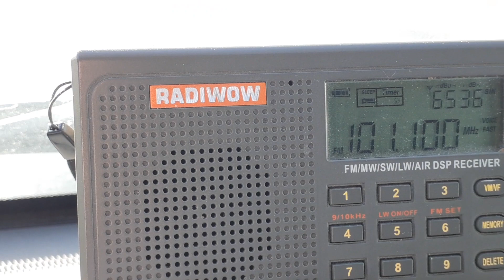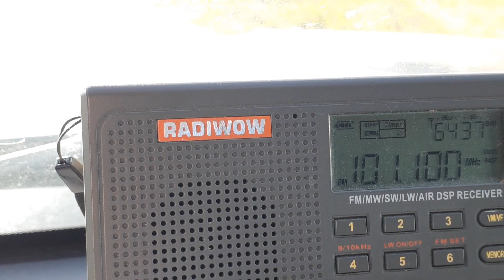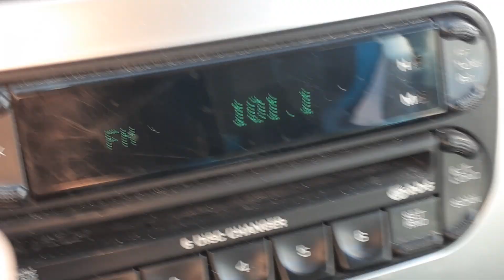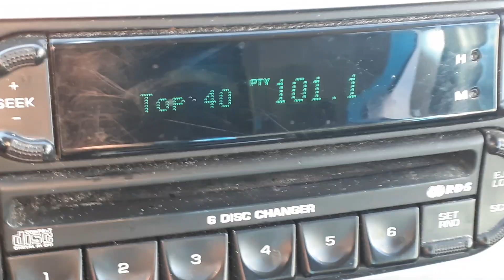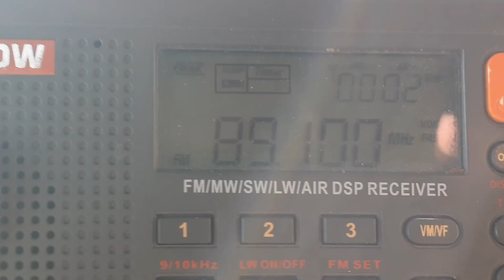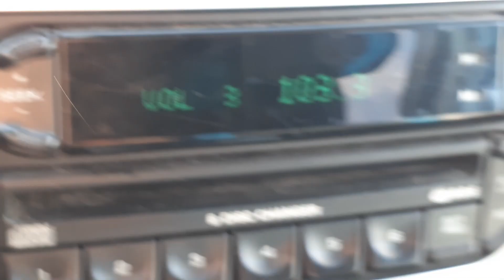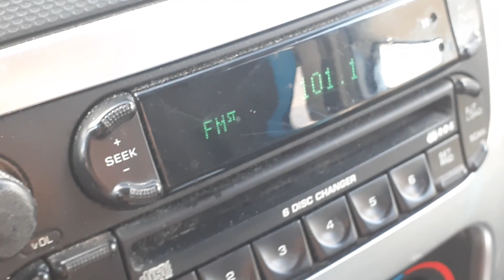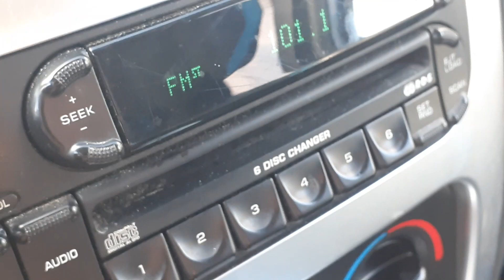EDIT: They fixed it (Translator Management FAIL)